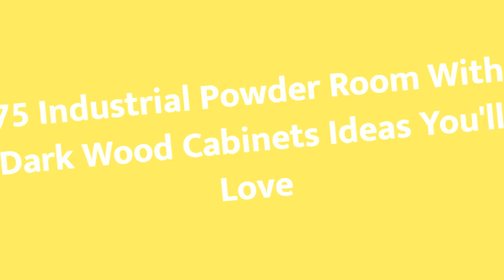75 Industrial Powder Room With Dark Wood Cabinets Design Ideas You'll Love ➤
Browse industrial powder room designs and decorating ideas. Discover inspiration for your industrial half bath remodel or makeover, including industrial decor, color, layouts and storage.

0:00:00 - Intro
0:00:12 - Industrial Powder Room With Dark Wood Cabinets Design Ideas You'll Love: Inspirations 1 to 25
0:01:04 - Industrial Powder Room With Dark Wood Cabinets Design Ideas You'll Love: Inspirations 26 to 50
0:02:08 - Industrial Powder Room With Dark Wood Cabinets Design Ideas You'll Love: Inspirations 51 to 75

👋 Well Hello!